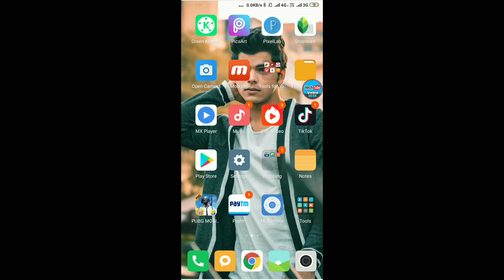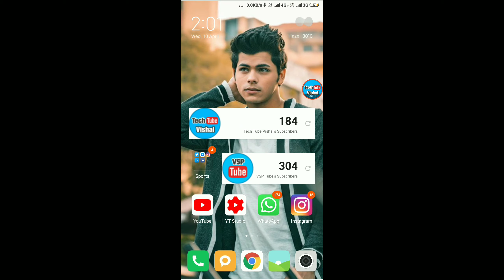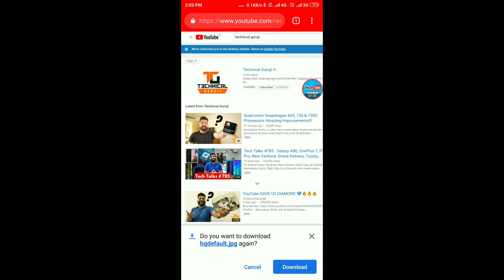YouTube thumbnail download kaise kare | thumbnail download kaise kare by Tech Tube Vishal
Hello everyone
I am Vishal Kumar Pandey
please😫🙏🙏💓 please